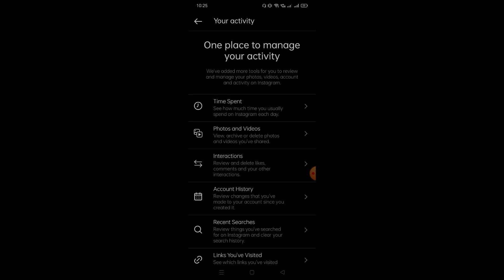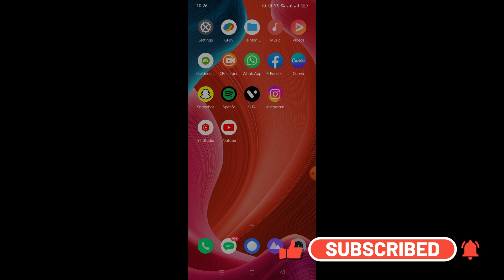unlike all instagram reel video | just in 1 click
unlike all posts on instagram at once

how to unlike all reels on instagram at once
instagram unlike limit
how to remove all likes on instagram at once reddit
why can't i unlike posts on instagram
unlike instagram posts
instagram removing likes 2022
how to delete all likes and comments on instagram